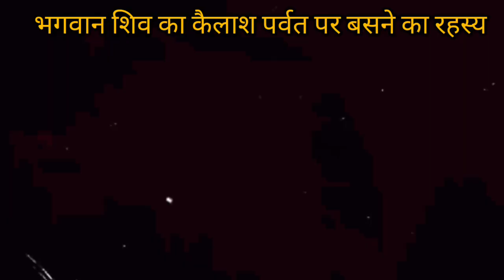नासा भी हैरान- कैलाश पर्वत पर ऐसा क्या है? चीन भी नही जान पाया यह रहस्य│क्या महादेव कैलाश पर रहते है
नासा भी हैरान- कैलाश पर्वत पर ऐसा क्या है? चीन भी नही जान पाया यह रहस्य│mahadev

कैलाश  पर्वत की आकृति

जिसका वर्णन दुनिया की नाभि या दुनिया के केंद्र बिंदु के रूप में किया जाता है। इसे आकाशीय ध्रुव और भौगोलिक ध्रुव का केंद्र माना जाता है। माना जाता है कि यही वह बिंदु है जहां आकाश धरती से आकर मिलता है। यहीं पर आकर दसों दिशाओं का मिलन होता है।इस पर्वत की आकृति एक पिरामिड के समान है और वैज्ञानिक इसे धरती का केंद्र बताते हैं। रामायण में भी इसके पिरामिडनुमा होने के बारे में उल्‍लेख मिलता है। धरती के इस केंद्र को एक्सिस मुंडी माना जाता है। जिसका वर्णन दुनिया की नाभि या दुनिया के केंद्र बिंदु के रूप में किया जाता है। इसे आकाशीय ध्रुव और भौगोलिक ध्रुव का केंद्र माना जाता है। माना जाता है कि यही वह बिंदु है जहां आकाश धरती से आकर मिलता है। यहीं पर आकर दसों दिशाओं का मिलन होता है। एक्सिस मुंडी वह स्‍थान माना जाता है कि जहां अलौकिक शक्तियों का प्रवाह होता है और यहां आकर आप उन शक्तियों से संपर्क कर सकते हैं।भौगोलिक परिदृश्‍य की बात करें तो कैलास पर्वत सिंध, ब्रह्मपुत्र, सतलज, और घाघरा। कैलास मानसरोवर शुद्ध पानी की दुनिया की पहली सबसे उच्‍चतम झील मानी जाती है। जिसका आकार सूर्य के समान है। यहां राक्षस झील भी है, जो दुनिया की सबसे उच्‍चतम खारे पानी की झील में से एक है। इसका चंद्र के समान माना जाता है। इसको सकारात्‍मक और नकारात्‍मक ऊर्जा का स्रोत माना जाता है। हवाई दृश्‍य देखने पर इन सब झील और पर्वतों से स्‍वास्तिक के समान आकृति उभरती है। ये तो बातें रही कैलास पर्वत के भौगोलिक स्थिति के बारे में। अब आपको बताते हैं कैलास पर्वत से जुड़ी धार्मिक मान्‍यताओं के बारे में।मान्‍यता है कि यहां केवल पुण्‍यात्‍माएं ही निवास करती हैं। कैलाश पर्वत और उसके आस-पास के वातावरण पर अध्‍ययन कर चुके वैज्ञानिकों का का मानना है कि यहां चारों ओर एक प्रकार की अलौकिक शक्ति का प्रवाह है जिसमें आज भी कई तपस्‍वी गुरु अपनी साधना करते हैं और ईश्‍वर से संबंध स्‍थापित करते हैं।यदि आप कैलाश मानसरोवर झील के क्षेत्र में जाएंगे जो यहां आपको निरंतर एक प्रकार की ध्‍वनि सुनाई देगी। ध्‍यान से सुनने पर यहां आपके कानों में डमरू और ऊं की ध्‍वनि गुंजायमान होगी। इस ध्‍वनि का स्रोत आज तक कोई नहीं जान पाया है। वैज्ञानिकों के शोध के आधार पर यह भी कहा जाता है कि यहां पर हवाएं जब पहाड़ से टकराती हैं और बर्फ पिघलती है तो यह ध्‍वनि उत्‍पन्‍न होती है। इतना ही नहीं पर्वत के ऊपर आसमान में भी कई बार विशेष प्रकार दिव्‍य रोशनी देखे जाने की बात कही गई है।
5.दो रहस्यमयी सरोवरों का रहस्य : यहां 2 सरोवर मुख्य हैं- पहला, मानसरोवर जो दुनिया की शुद्ध पानी की उच्चतम झीलों में से एक है और जिसका आकार सूर्य के समान है। दूसरा, राक्षस नामक झील, जो दुनिया की खारे पानी की उच्चतम झीलों में से एक है और जिसका आकार चन्द्र के समान है। ये दोनों झीलें सौर और चन्द्र बल को प्रदर्शित करती हैं जिसका संबंध सकारात्मक और नकारात्मक ऊर्जा से है। जब दक्षिण से देखते हैं तो एक स्वस्तिक चिह्न वास्तव में देखा जा सकता है। यह अभी तक रहस्य है कि ये झीलें प्राकृतिक तौर पर निर्मित हुईं या कि ऐसा इन्हें बनाया गया?
यहीं से क्यों सभी नदियों का उद्गम : इस पर्वत की कैलाश पर्वत की 4 दिशाओं से 4 नदियों का उद्गम हुआ है- ब्रह्मपुत्र, सिन्धु, सतलज व करनाली। इन नदियों से ही गंगा, सरस्वती सहित चीन की अन्य नदियां भी निकली हैं। कैलाश की चारों दिशाओं में विभिन्न जानवरों के मुख हैं जिसमें से नदियों का उद्गम होता है। पूर्व में अश्वमुख है, पश्चिम में हाथी का मुख है, उत्तर में सिंह का मुख है, दक्षिण में मोर का मुख है।
 डमरू और ओम की आवाज : यदि आप कैलाश पर्वत या मानसरोवर झील के क्षेत्र में जाएंगे, तो आपको निरंतर एक आवाज सुनाई देगी, जैसे कि कहीं आसपास में एरोप्लेन उड़ रहा हो। लेकिन ध्यान से सुनने पर यह आवाज 'डमरू' या 'ॐ' की ध्वनि जैसी होती है। वैज्ञानिक कहते हैं कि हो सकता है कि यह आवाज बर्फ के पिघलने की हो। यह भी हो सकता है कि प्रकाश और ध्वनि के बीच इस तरह का समागम होता है कि यहां से 'ॐ' की आवाजें सुनाई देती हैं।आसमान में लाइट का चमकना : दावा किया जाता है कि कई बार कैलाश पर्वत पर 7 तरह की लाइटें आसमान में चमकती हुई देखी गई हैं। नासा के वैज्ञानिकों का ऐसा मानना है कि हो सकता है कि ऐसा यहां के चुम्बकीय बल के कारण होता हो। यहां का चुम्बकीय बल आसमान से मिलकर कई बार इस तरह की चीजों का निर्माण कर सकता है।